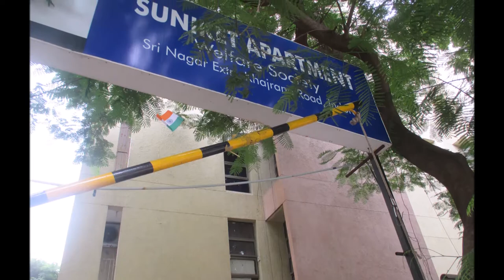SUNIKETIANS LAUGH FOR HEALTH, HAPPINESS & PEACE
The residents of Suniket Apartments decided to laugh together for health. happiness and peace; and declare freedom from pain, suffering and misery while celebrating Independence Day 2018 in Indore, India.
A brief session of Laughter Yoga was conducted by Radhika Bisht, Founder: LifeSkills which was well appreciated by all.
The local corporator, Dilip Sharma hoisted the national flag and greeted the residents on the occasion.